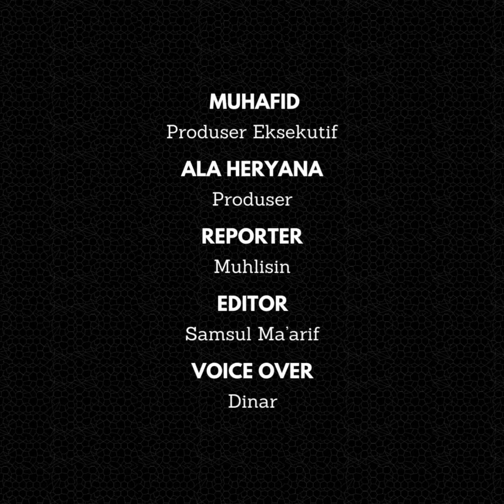Demo Tolak Kenaikan Tarif PDAM, Warga Kota Banjar Mandi Air Keruh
Ratusan massa Aksi Reformasi Pemuda dan Mahasiswa (Aksioma) Kota Banjar, Jawa Barat, melakukan demo tolak kenaikan tarif air bersih di depan kantor Perusahaan Umum Daerah (Perumda) PDAM Tirta Anom, Selasa (10/10/2023).